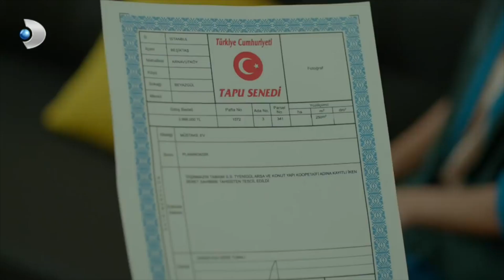Deniz, Sermet'i Dağıttı! - Merhamet 28. Bölüm